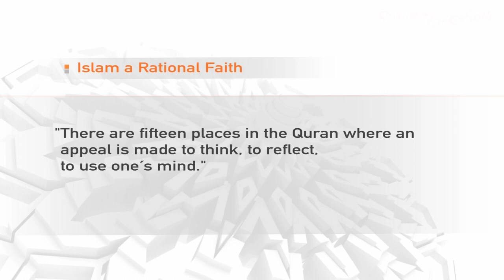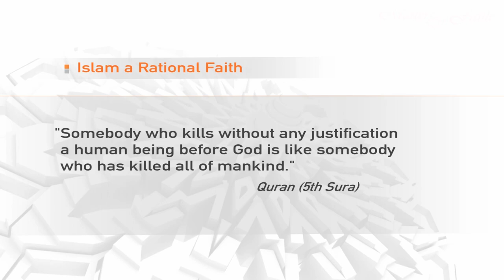Dr. Murad Wilfried Hofmann: Islam -- A Rational Faith (Part 1/2)